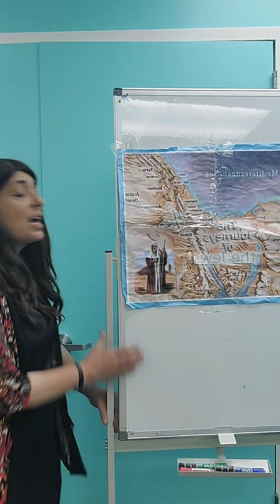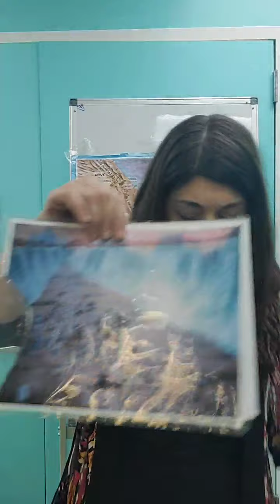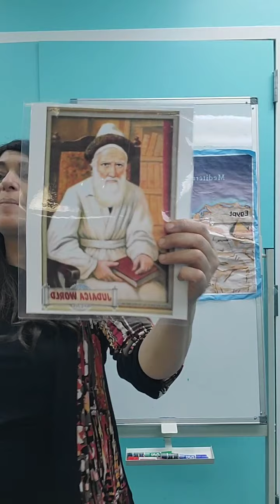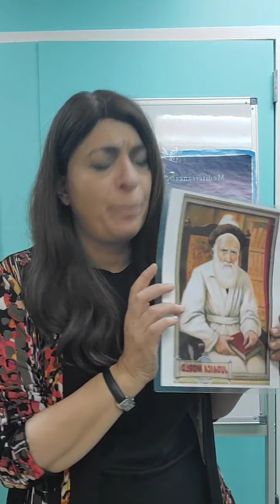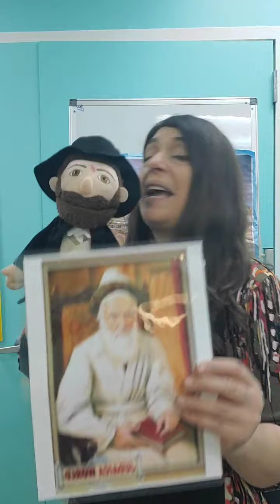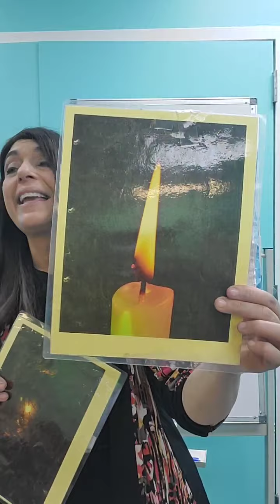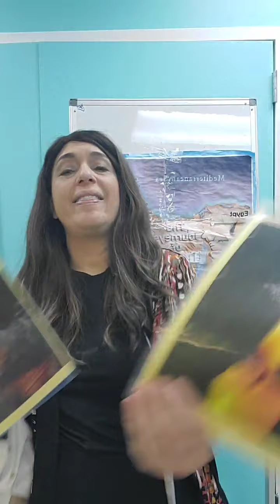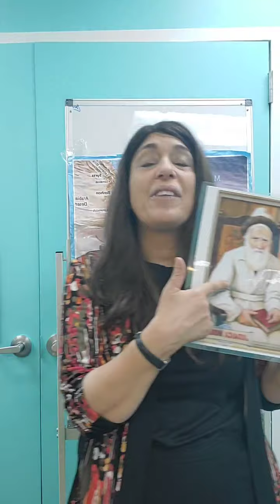Tall & Short Moshe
Parsha. Rebbe. Tzemach Tzedek. Torah. Tehilim.